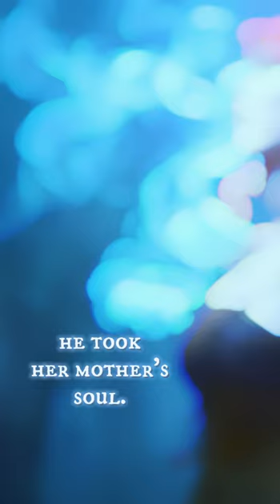Wishes and Whispers and Sibilant Hisses story trailer